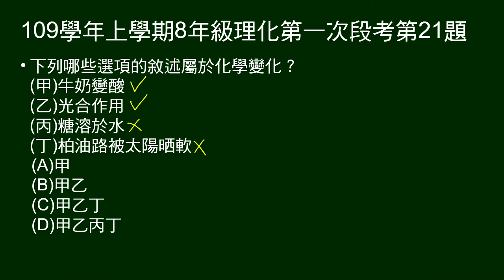109學年上8年級理化一段第21題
問哪些變化屬於化學變化？